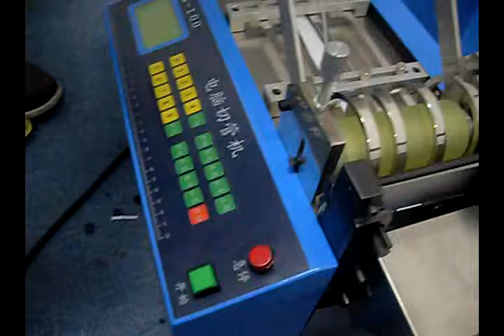Automatic cutting Velcro machine, Velcro cutting machine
Automatic machine for velcro cutting
Automatic Foam Strip Cutting Machine
Machine for cutting velcro strap,elastic tape, polyester/nylon ribbon, pv ribbon, nickel strip, plastic film,etc
Cut length: 1-9999MM